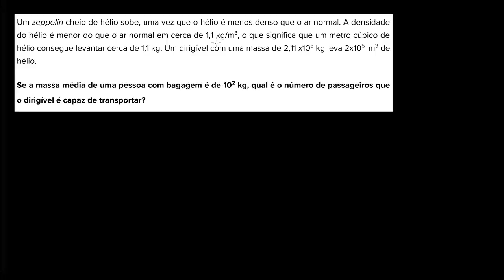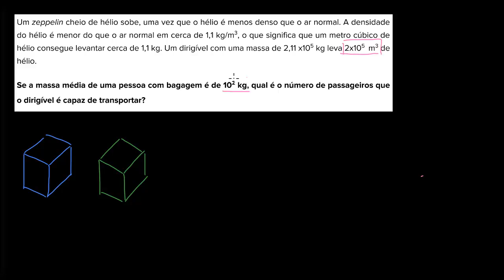Problema de geometria: zeppelin - Khan Academy em português (8º ano)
Vídeo original: Density word problem: blimp